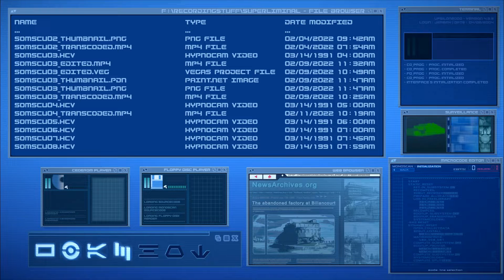Nightmare with a Side of Beans - Superliminal [Part 4]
Can't have a dreamworld adventure without a nightmare, now can we? The lights are out, there's red stuff everywhere, and what the heck is going on.

Today's moral: "Next time, don't skip the Waterfall Serenity Zone."

Custom art assets made by me.